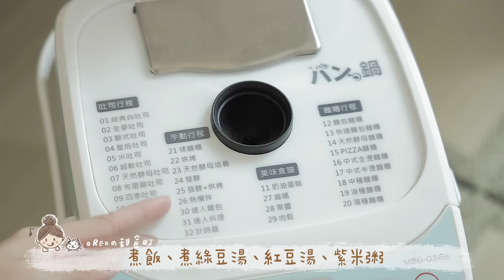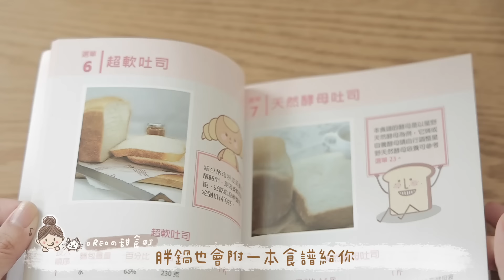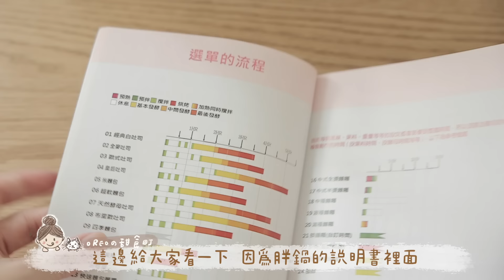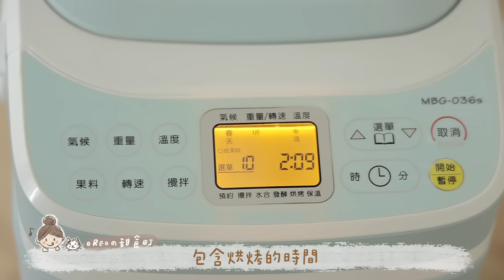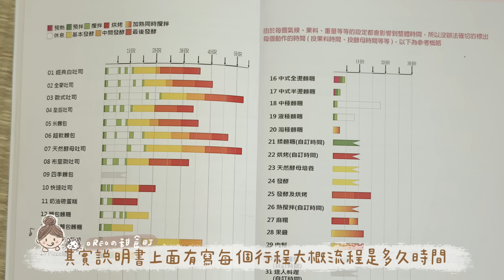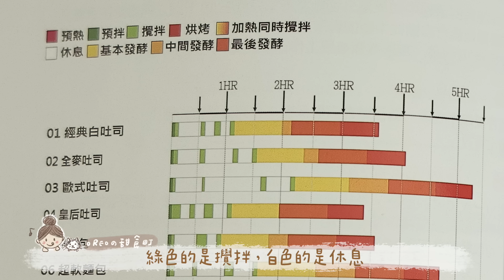麵包機好用嗎？烘焙零基礎的人也可以無腦做麵包？材料丟進去起床就有吐司吃～｜胖鍋麵包機開團中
現在開團中哦！OREO の甜食町 x パン鍋  麵包機 & 真空機 快閃團
✦ 活動時間：2023/5/4(四)~2023/5/7(日)
開團日期：2022/9/8(四)~2022/9/14(三)

嗨～這集是無腦做麵包系列！麵包機真的是很棒的發明！真的很適合想要天天做麵包吃但又不想顧攪拌機的人～或是不想買一台很大的攪拌機放家裡，又或者是你家也剛好沒有烤箱、又不知道怎麼看發酵和麵團狀態的話，初學者真的很推薦買一台！團購價才3580超划算！

ps.我對不起廠商，因為我已經用超過一年，那個量杯啊量勺跟上蓋不知道去哪裡了哈哈哈哈～商品是有附的不過沒能拍給大家看歹勢～

✦ 產品保固：台灣地區3年
✦ 活動時間：2022/9/8(四)~2022/9/14(三)
✦ 出貨時間：2022/9/16(五)
🧡玫瑰金 麵包機 MBG-036s/團購價 :3580元
🧡月白藍 麵包機MBG-036s/團購價 :3580元

✦ 標配:內鍋x1，上蓋x1，攪拌葉片x1，勾叉x1，量杯x1，量勺x3
✦ 贈品:  刮板一個